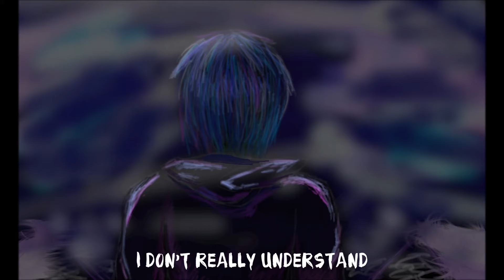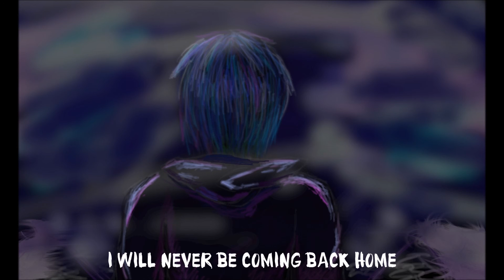hiyimi - Sleeping ft. DEX (Vocaloid Original Song)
Hello people. Welcome to the song that was inspired by real-life events. It wasn't a very nice situation to be in. I realise this is actually really depressing but that's just how things are right now :/ apologies

okay bye